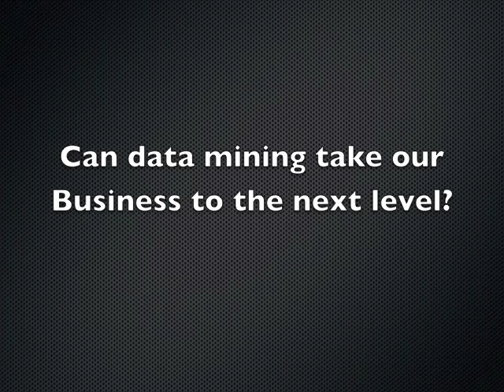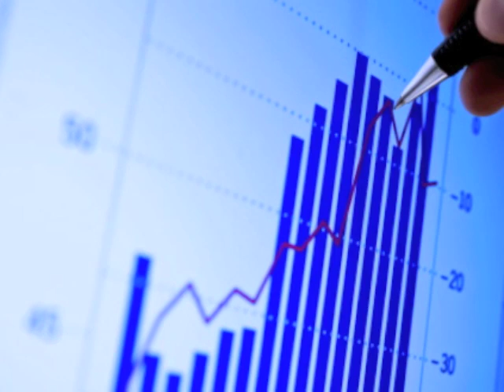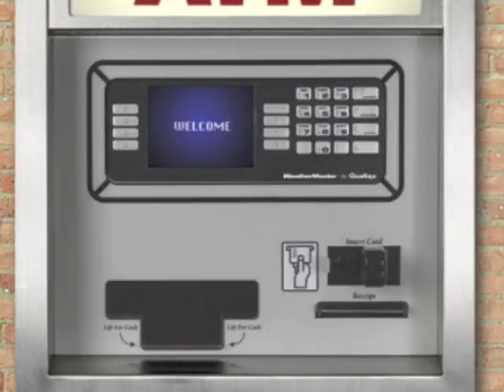Data Warehousing and Data Mining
Research Project Presentation